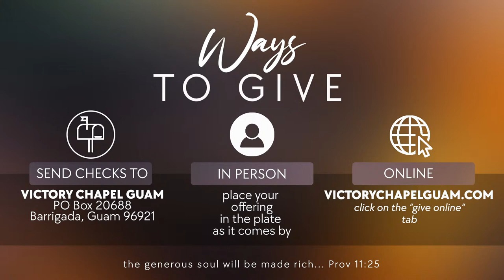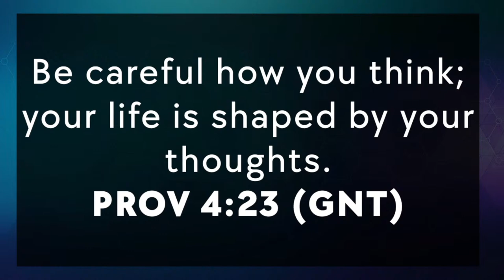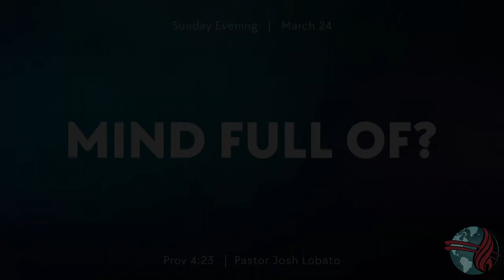Mind Full Of? | Pastor Josh Lobato | Sun PM March 24, 2024 | Victory Chapel Yigo, GU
Pastor Josh Lobato - Mind Full Of? - Prov 4:23